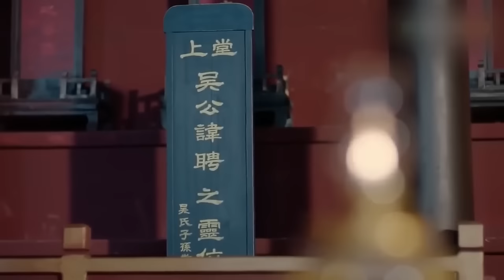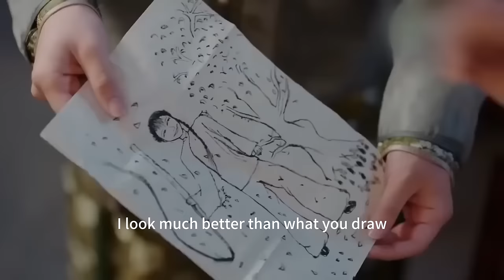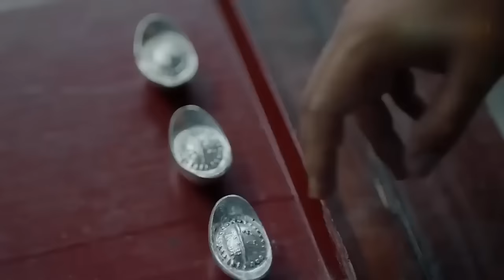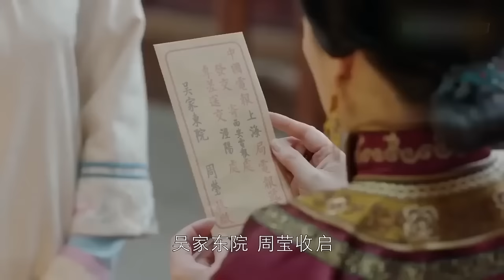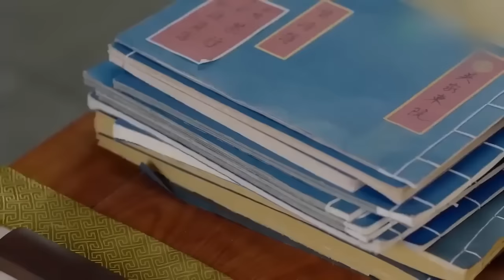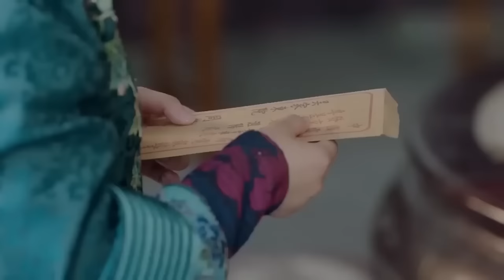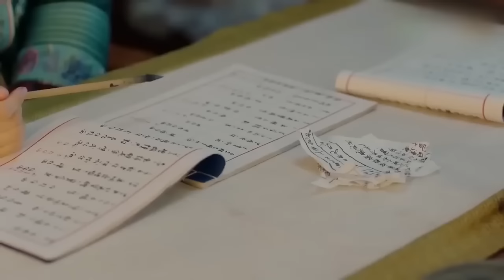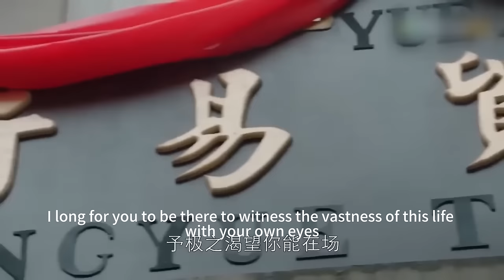💦 【Full Movie】總裁過世，前任迫不及待求婚，怎料灰姑娘當眾發誓再也不嫁